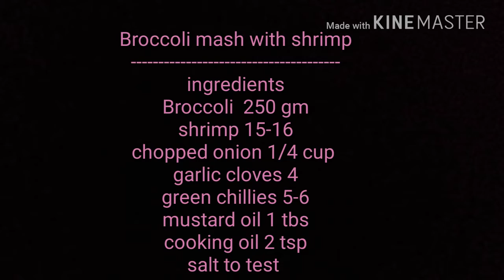ব্রকলি-চিংড়ি ভর্তা ll Broccoli chingri vorta ll How to make Mashed Broccoli recipe (R#70)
Broccoli mash with shrimp
ingredients:

Broccoli  250 gm
shrimp 15-16

চিংড়ি মাছের পরিবর্তে অন্য মাছ দিতে পারেন ।